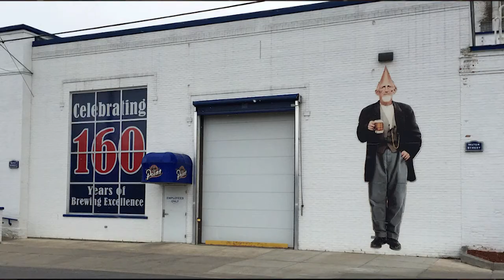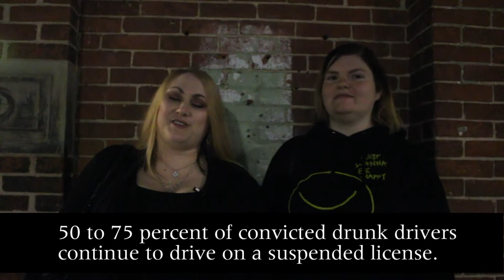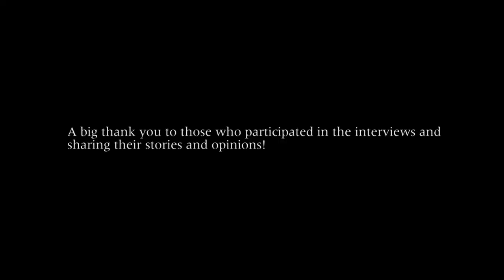Wisconsin Drinking Culture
A small documentary of respondents answers about drinking